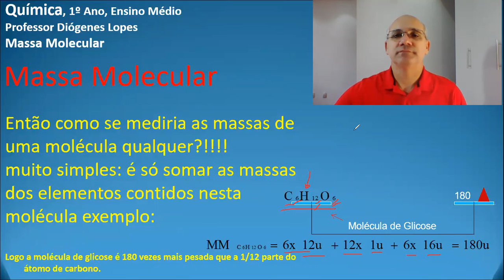Aula 05 de Química II - 1ª Série E.M. - Professor Diógenes Lopes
- MATRÍCULAS ABERTAS -

Aula 05 de Química II com o professor Diógenes, para a 1ª série E.M.